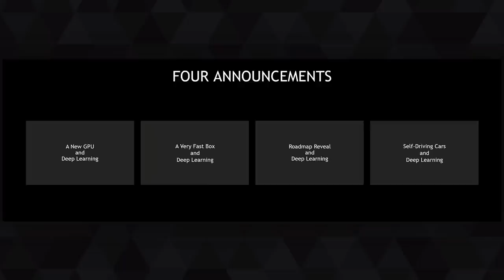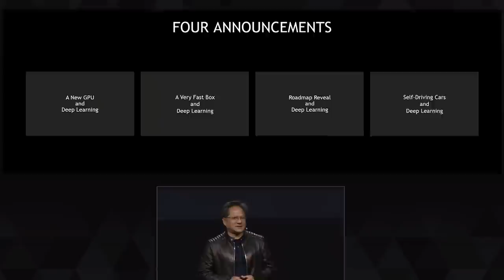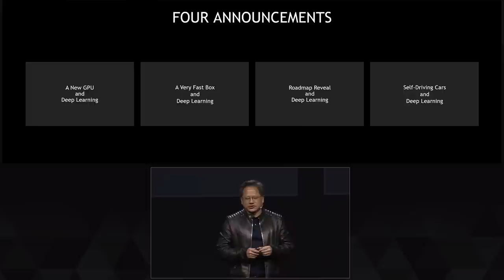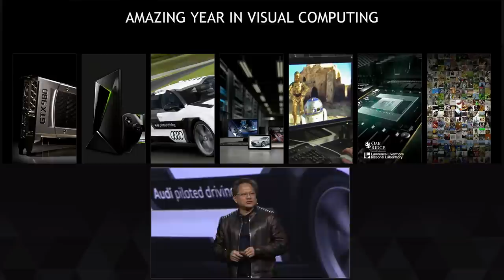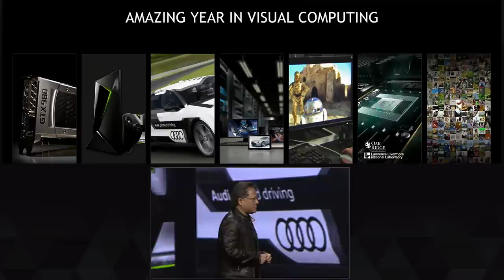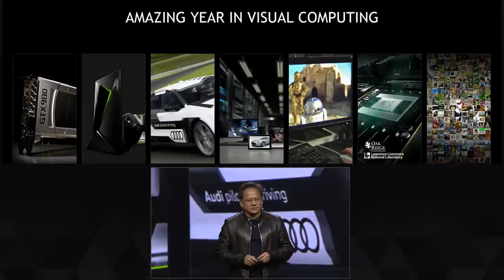GTC 2015: GPUs Fuel the Rise of Deep Learning (part 1)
GTC: NVIDIA CEO and co-founder Jen-Hsun Huang previews four deep learning-related announcements the company makes at the 2015 GPU Technology Conference, in San Jose, Calif., and summarizes the year in review for the GPU ecosystem.